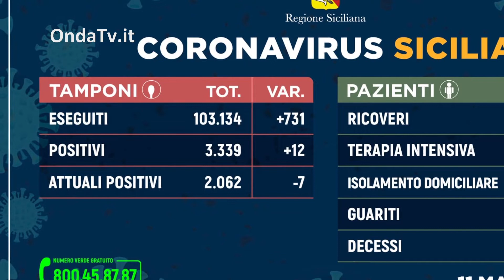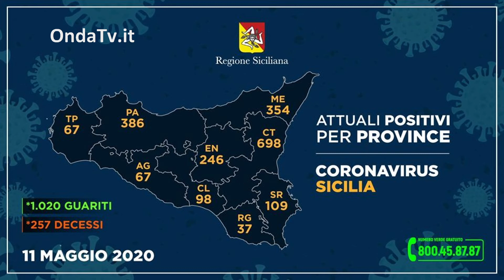Aumentano i guariti in Sicilia, stabili i contagi